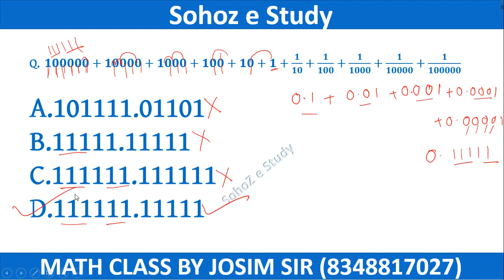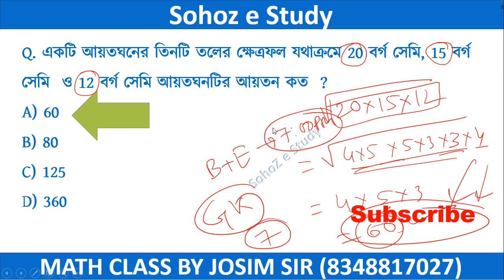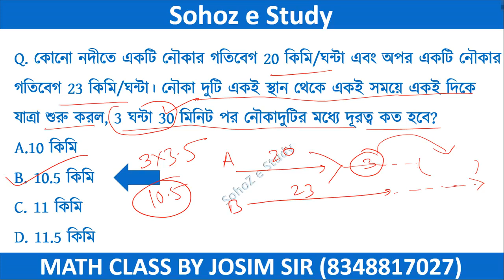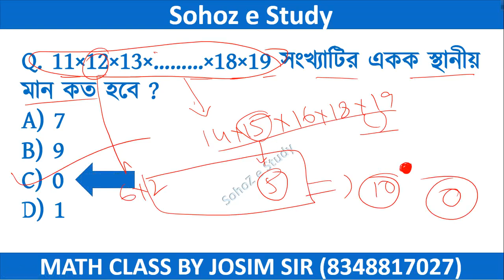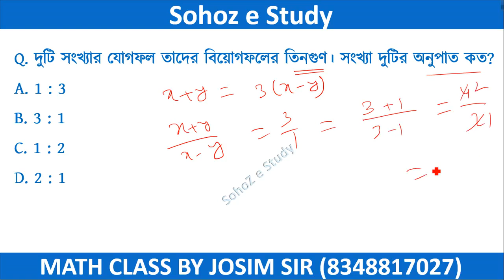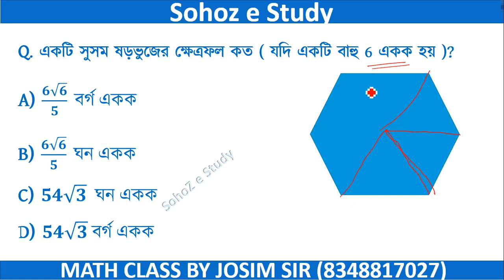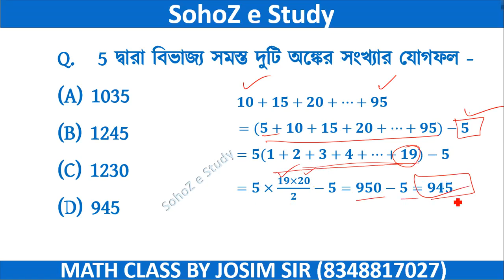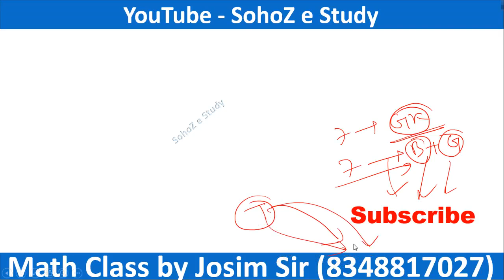PSC Clerkship Math Class | MTS Math Class 2024 | SSC MTS Math Class 2024 Bengali | SohoZ e Study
mts math class 2024,
mts math syllabus 2024,
mts math previous year question paper,
mts math class,
mts math syllabus,
mts math practice set 2024,
mts math and reasoning,
ssc math,
ssc mts,
ssc mts syllabus 2024,
ssc maker,
ssc mts malayalam,
ssc mts math class 2024,
ssc mts math class 2024 bengali,
ssc mts exam pattern and syllabus 2024,
ssc mts exam pattern and syllabus,
ssc mts exam pattern and cut off,
ssc mts havildar,
ssc mts syllabus 2024 in Bengali,
ssc mts post details,
ssc mts exam pattern in Bengali,
ssc mts syllabus in Bengali,
mts age limit 2024,
mts age relaxation 2024,
mts age limit,
mts age,
mts age relaxation,
mts age limit for obc,
mts age criteria,
mts age limit 2024 obc,
mts age relaxation for obc,
এসএসসি এমটিএস,
ssc mts in Bengali,
ssc mts book in Bengali,
ssc mts details in Bengali,
ssc mts pyq in Bengali,
ssc mts 2024 in Bengali,
ssc mts preparation in Bengali,
ssc mts exam in Bengali,
ssc mts english in Bengali,
ssc mts,
ssc mts,
PSC Clerkship Math Class | MTS Math Class 2024 | SSC MTS Math Class 2024 | SohoZ e Study

🔔 স্বাগতম SohoZ e Study ইউটিউব চ্যানেলে! 🔔

এই ভিডিওতে আমরা PSC Clerkship Math Class, MTS Math Class 2024, এবং SSC MTS Math Class 2024-এর জন্য গুরুত্বপূর্ণ গণিত অধ্যায়গুলি আলোচনা করব। আমাদের ক্লাসগুলি বাংলা ভাষায় সহজবোধ্য এবং শিক্ষণীয় উপায়ে উপস্থাপন করা হয়েছে যাতে ছাত্রছাত্রীরা সহজেই বুঝতে পারে এবং পরীক্ষার জন্য প্রস্তুতি নিতে পারে।

📚 ক্লাসের বিষয়বস্তু:

PSC Clerkship Math Class:

সংখ্যা পদ্ধতি
গাণিতিক যুক্তি
পরিমাপ
গড় ও মিশ্রণ
লাভ ও ক্ষতি

শতাংশ
অনুপাত ও সমানুপাত
বীজগণিতিক সমীকরণ
ত্রিকোণমিতি
পরিসংখ্যান

বৃত্তাকার সংখ্যা
বিন্যাস ও সমাবেশ
চৌকোণ ও বৃত্ত
সময় ও কাজ
পাইপ ও সিস্টার্ন
💡 কেন SohoZ e Study?

সহজবোধ্য ব্যাখ্যা
অধ্যাপকদের বিস্তারিত দিকনির্দেশনা
বিনামূল্যে শিক্ষণ সামগ্রী
অনলাইন মক টেস্ট
PSC Clerkship Math Class | PSC Clerkship Math Practice Set | WB Gram Panchayat Math Class
psc clerkship math syllabus 2024,
SSC MTS Math class,
SSC MTS Math  math claass 2024,
SSC MTS Maths,
SSC MTS Math practice set,
psc clerkship math syllabus 2024,psc clerkship math class 2024,psc clerkship math solution 2019,psc clerkship math solution 2020,wbpsc clerkship post preference,wbpsc clerkship preparation,wbpsc clerkship previous year question paper
Panchayat Practice Set | WB Gram Panchayat Class 2024 || WB Panchayat Previous Year Question Paper